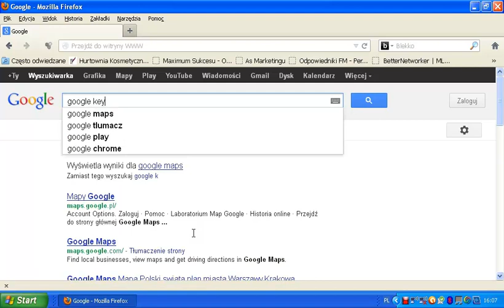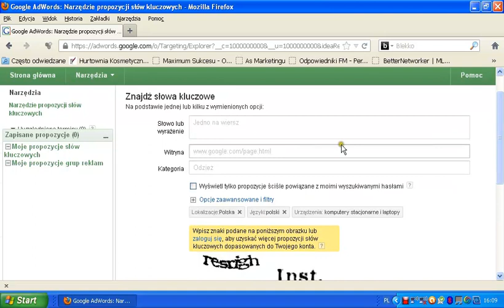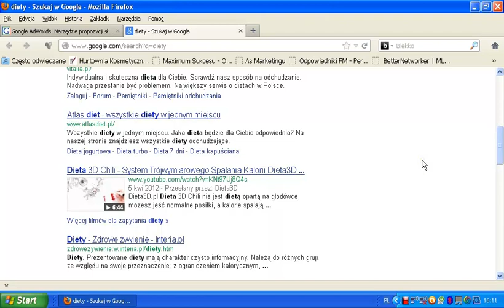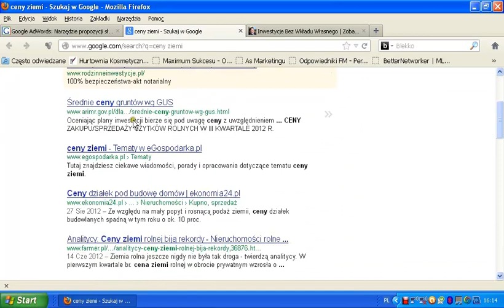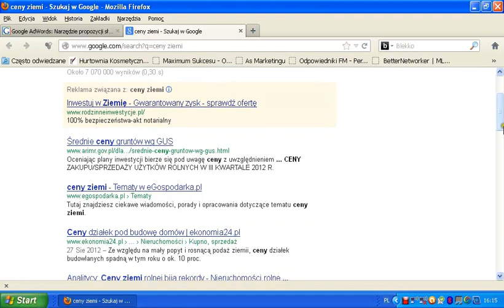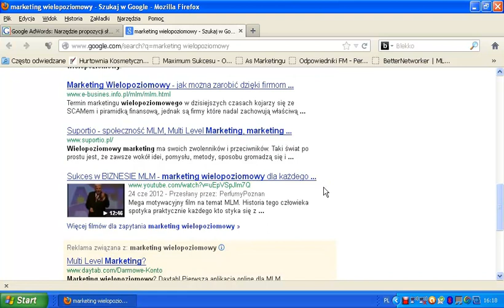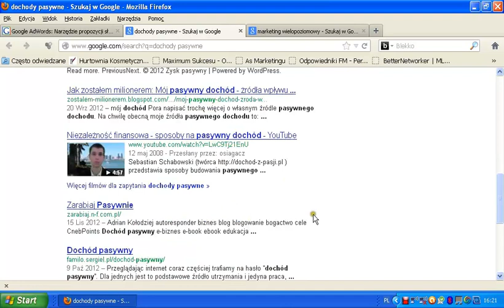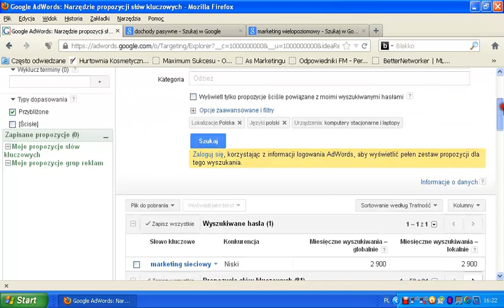Jak Wybrać Właściwą Domenę Dla Twojego Biznesu?/szczególnie dla "zielonych"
Czy już wiesz jak wybrać właściwą domenę dla Twojego biznesu? Poznaj metodę, która pozwoli Ci dobrać właściwe słowa kluczowe, tak aby Twój biznes był dobrze wypozycjonowany.